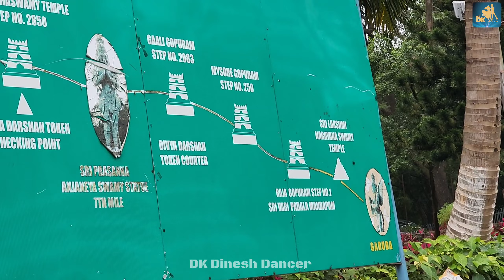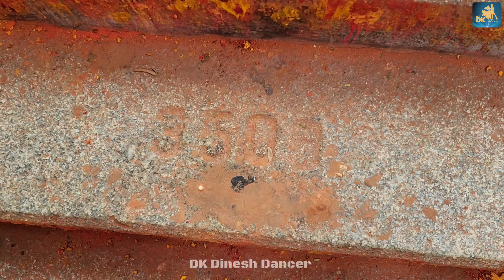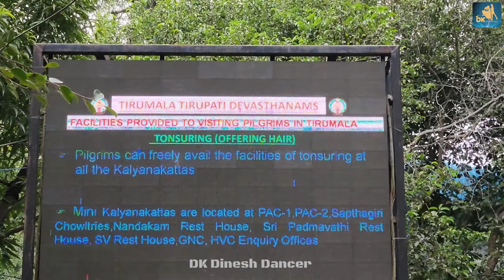💐Tirumala Tirupati | Part 2🤩